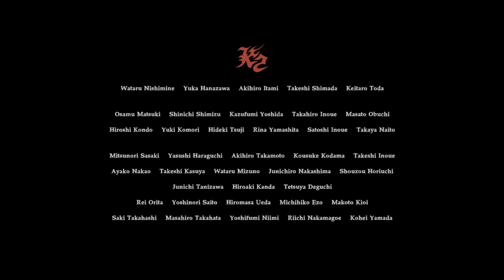バイオ７ END OF ZOE ラスボス戦からのエンディング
主人公はジャックの兄でゾイは姪っ子にあたるらしいです